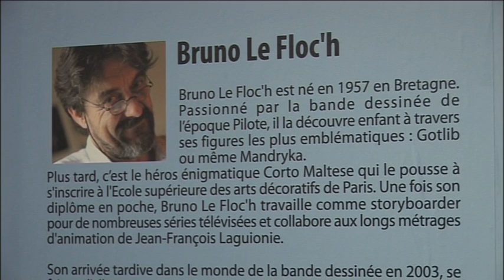EXPOSITION "BULLES DE MER" VOLET 2 - MUSEE PORTUAIRE DE DUNKERQUE - JUIN 2012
2ème volet consacré à l'exposition "Bulles de mer" présentée en 2012 au musée portuaire de Dunkerque